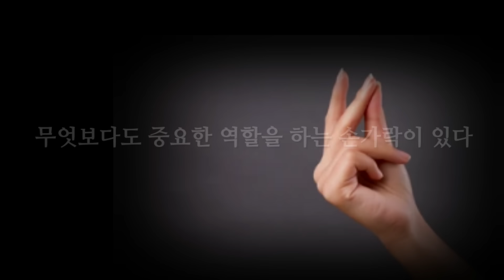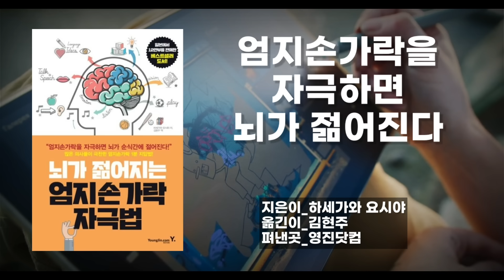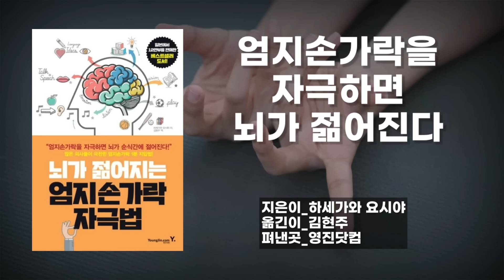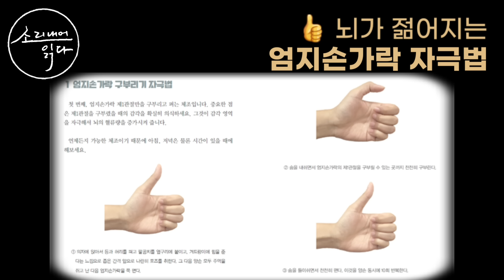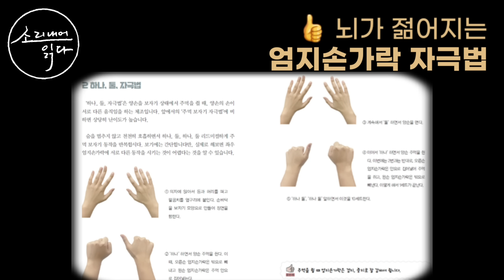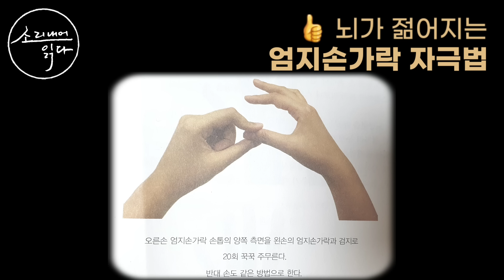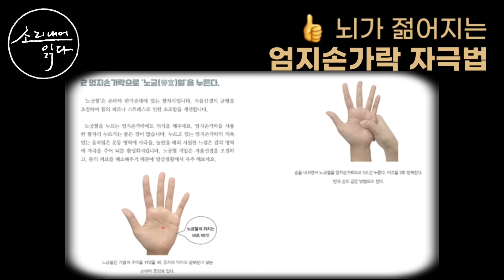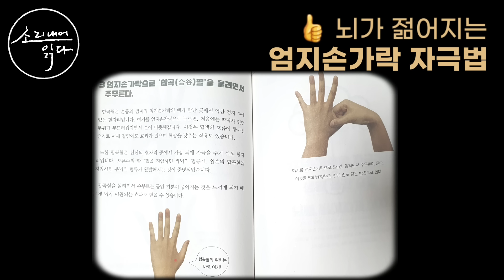매월 1,000명의 치매 환자를 진찰하면서 알게 된 뇌를 젊게 만드는 초간단 비법! / 수많은 의사들이 극찬한 엄지손가락 1분 지압법! / 책읽어주는여자 SODA's 건강 오디오북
*소리내어읽다 채널 영상에 태그된 제품 클릭 후 쿠팡에서 필요한 것 아무거나 구매하셔도 채널 운영에 큰 도움이 됩니다~ 감사합니다~^^

"1일 1분, 젊어지는 두뇌를 위한 최고의 건강법!"
☆책소개 : 『뇌가 젊어지는 엄지손가락 자극법』
지은이_하세가와 요시야
옮긴이_김현주
펴낸곳_영진닷컴

☆타임라인
0:00 들어가는글
0:27 오프닝 및 책소개
3:22 프롤로그
6:54 손가락은 ‘제2의 뇌’이다
20:25 기력, 기억력이 되살아나는 놀라운 엄지손가락 파워
29:46 ‘엄지손가락 자극법’의 3가지 포인트
32:10 기본 엄지손가락 자극법
35:39 좌우 다른 자극법
38:38 주무르기와 누르기 자극법
42:21 클로징 멘트

※ 본 영상은 건강증진을 위해 제작된 콘텐츠로서 저자의 개인적인 의견을 바탕으로 출간된 도서의 일부분을 낭독하였음을 알려드리며, 본 영상의 내용만으로 의학적인 진료를 대신할 수 없으며, 정확한 내용은 해당 분야 전문의와의 상담을 통해 결정하시기 바랍니다.